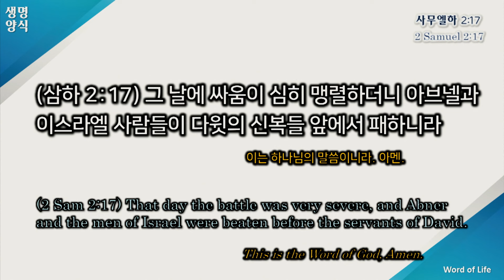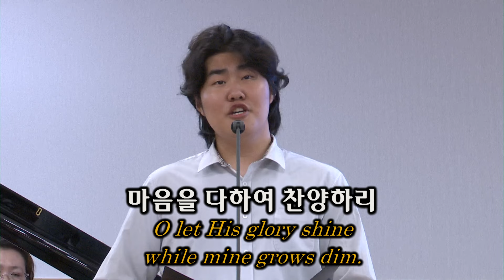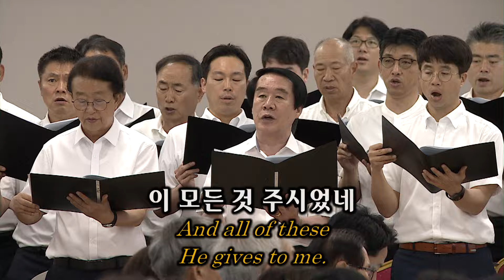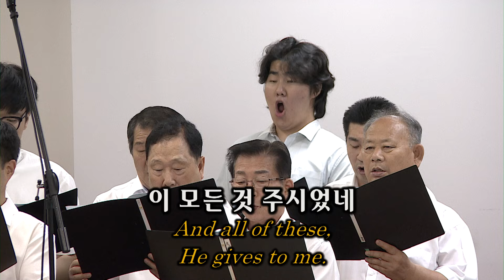20240630(주) 제76차 연합기도회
제76차 연합기도회
제목 : 기브온 전쟁 승리의 비결(2) - 하나님께서 승리하게 하신 기브온 전쟁
본문 : 사무엘하 2장 17절
말씀 : 이승현 목사